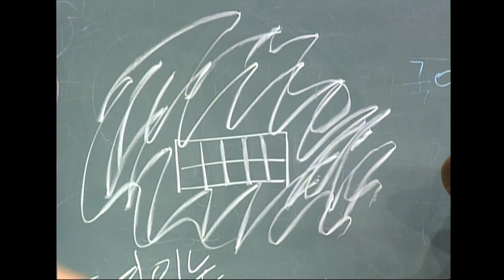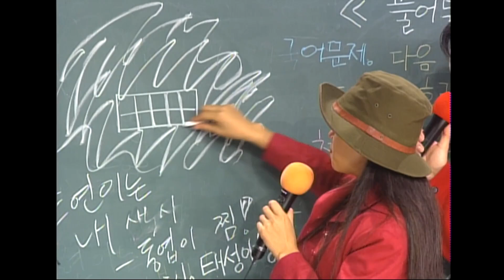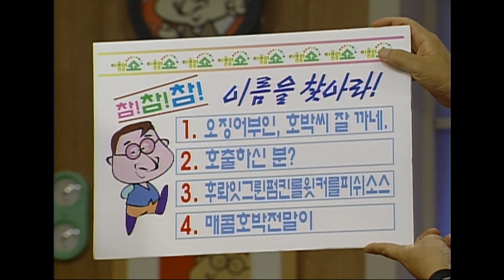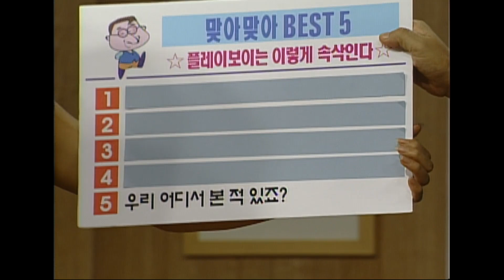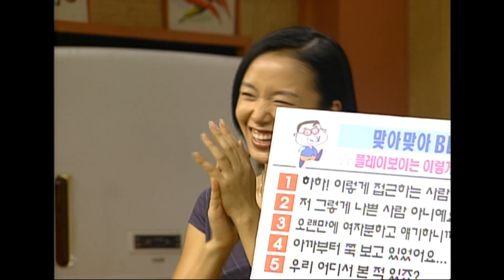리즈시절 '전도연' 예능모음.zip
유쾌하고 귀엽고 이쁜!!!
전도연 리즈 시절 예능 출연